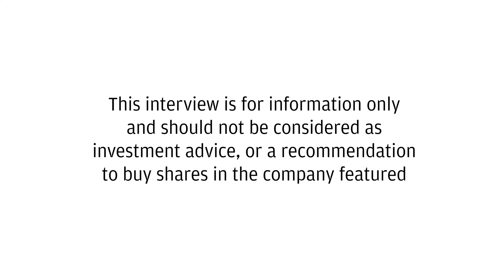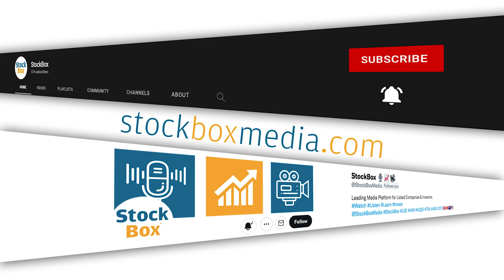Marula Mining Negotiate JV on lithium Sulphate Plant & Answer Shareholder Questions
➡️ Marula Mining is in advanced negotiations with a Chinese battery manufacturer to establish a joint venture for a lithium sulfate plant at the Blesberg lithium and tantalite mine in South Africa. This plant, scheduled for commissioning in the second half of 2025, will process high-value ore with more stable revenue projections.

➡️The joint venture plant is expected to generate approximately $200 million annually from the production of 2,000 tons of high-value lithium sulfate. The Chinese partner will fund and provide technology for the plant, minimizing Marula’s capital risk while securing a long-term supply of lithium for the partner’s battery operations.

➡️The Company has recently raised £750,000 through a share subscription at 5p per share. With future funding secured and operations expanding, including plans to extend Blesberg’s mining life beyond 10 years, the company is positioning itself for long-term growth.